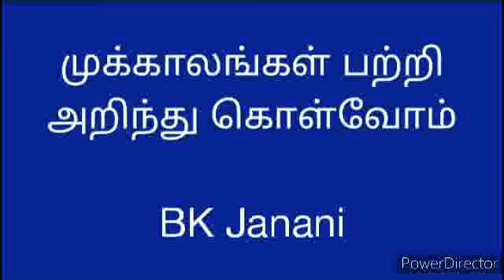முக்காலங்கள் பற்றி அறிந்து கொள்வோம் - BK Janani